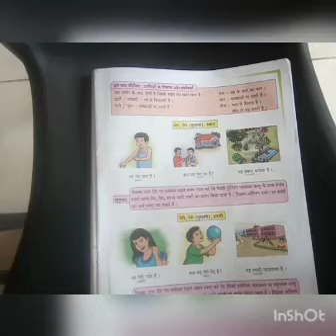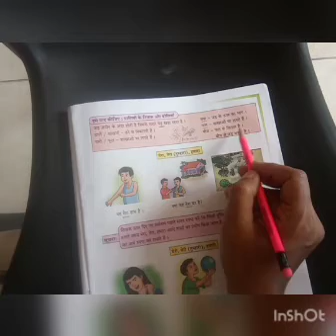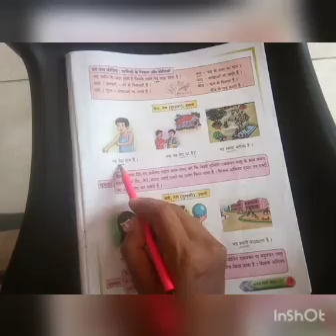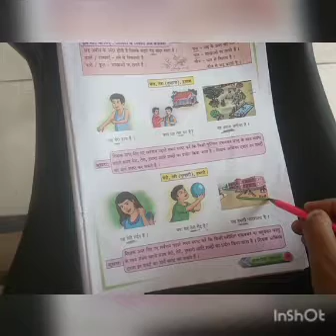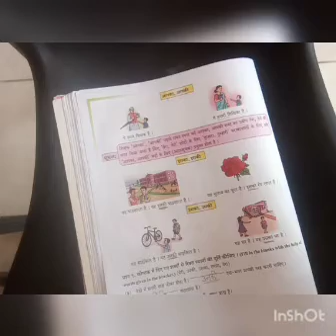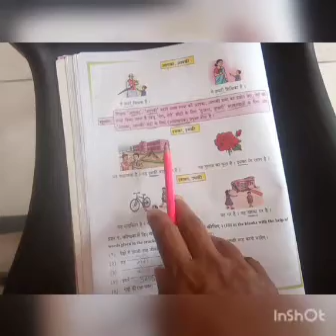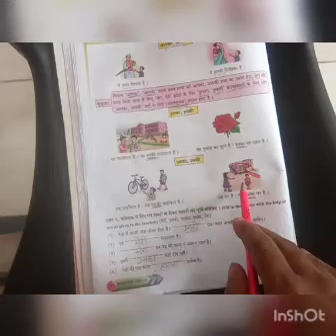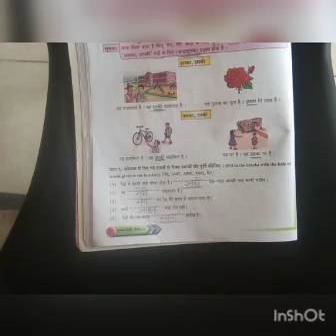3rd std hindi Revision date . 10.07.2021